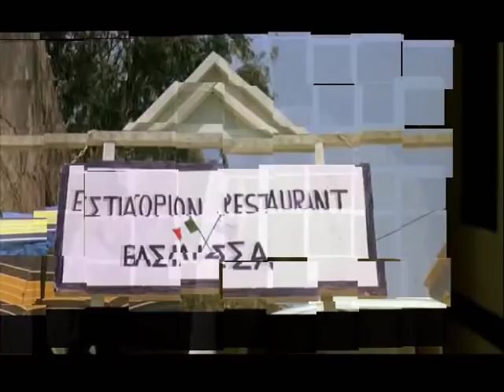MEDITERRANEO - LA STORIA - TRIBUTO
UN TRIBUTO AL FILM VINCITORE DELL'OSCAR NEL 1990 "MEDITERRANEO" DI GABRIELE SALVATORES